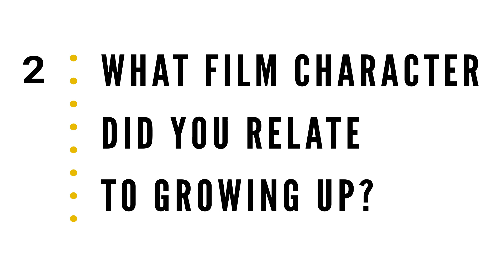Alba Baptista Envisions a "Warrior Nun" and "Dark" Crossover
AlbaBaptista, the star of the demon-hunting Netflix series WarriorNun, imagines a time-bending crossover, praises "The Great," and looks to Julianne Moore and Joaquin Phoenix for inspiration.